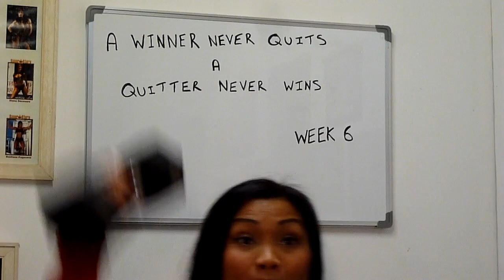Motivation for working out ( Motivation for women to workout ) Filipino fitness Youtubers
Motivation for working out through my series of Filipino fitness videos is my main goal, I hope to give motivation for women to workout as a Filipino fitness youtuber.

If I can provide motivation for working out for women then I will be very happy and making this series of fitness videos will become a success as I log my own fitness journey in a 30-week body recomposition.

I hope you enjoyed this motivation for working out video and motivation for women to workout and if you did I look forward to seeing your comments below.

If you wish to see more videos for motivation for working out then please check my playlist entitled " Filipino fitness youtubers - Bodybuilding - Filipino fitness - How to lose fat while gaining muscle"